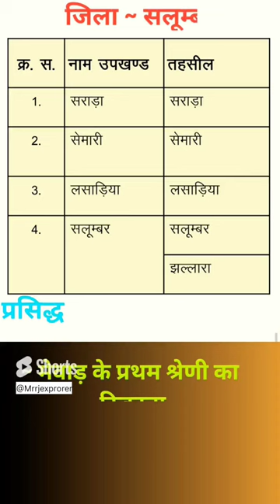New District Of Rajasthan 2023// rajasthan ke naye jile //salumbar#shorts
rajasthan
rajasthan district